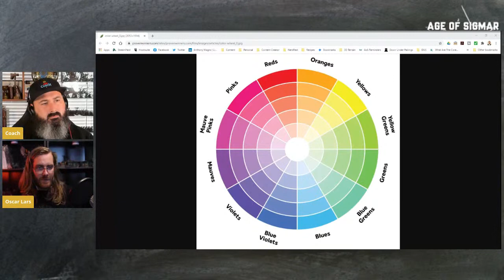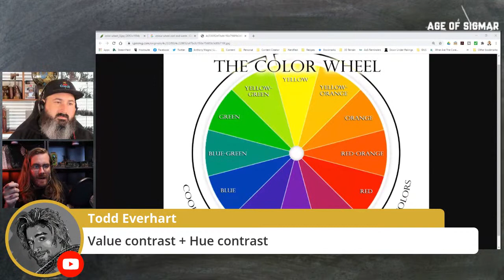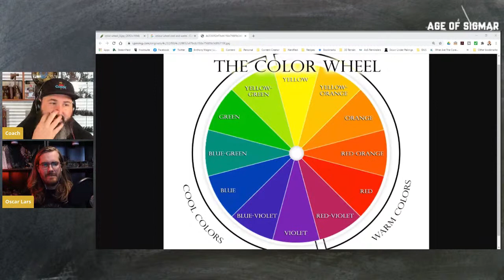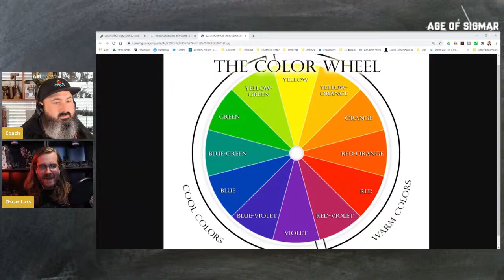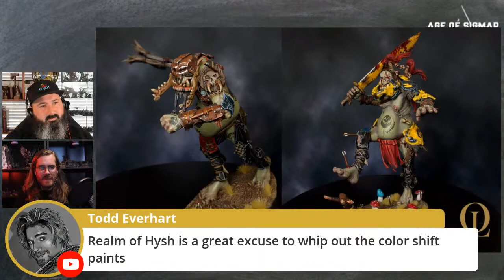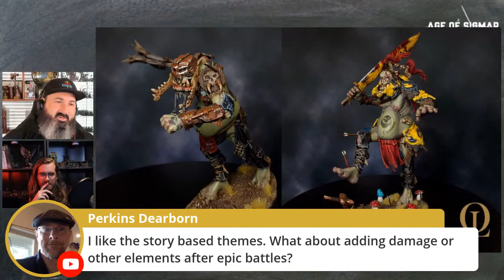Advance Your Painting w. Oscar Lars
Join @OscarLars (@oscarlars) as we unpack how to advance your Warhammer painting skills and knowledge. Oscar is an incredible painter who breaks down concepts on his own channel, and I want to understand how to improve my own hobby.

. We talk AoS, share hobby photos, talk lists, posts memes & pictures of our animal companions.